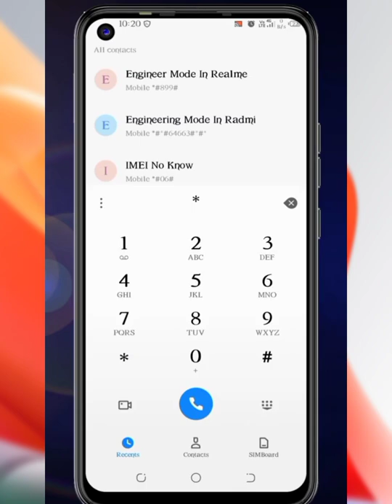Dial *#87# Secret Code In Tecno And Infinix Mobile Dialer: New Trick for 2023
Dial *#87# Hidden Settings In Tecno And Infinix Mobile Dialer New Trick 2021

Suggested Video  🔎 :-

XOS Luancher 10 Update   :-

Voice Changer For Tecno :-

HiOS Luancher 8.6 Update:-

Tecno System Update Problem :-

Tecno Camon 17 HiOS 8.5 Update :-

Infinix Note 5 Android 11 Update :-

Infinix Luanches XOS 10.6 :-

Infinix Zero X Neo Android 12 Update :-

Some Ignored Tags :-

         Join Groups & Chat With Me :-